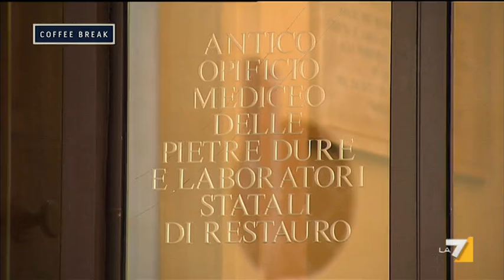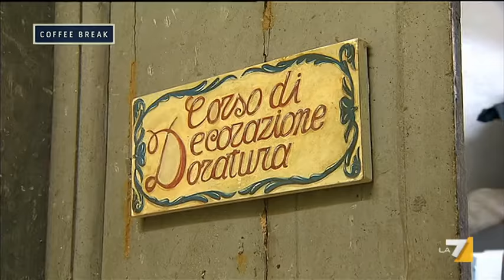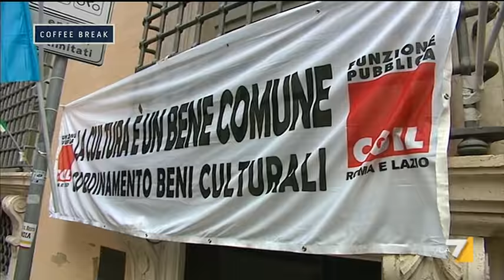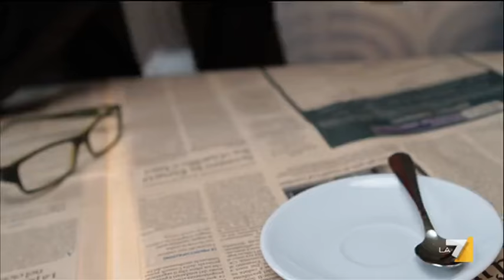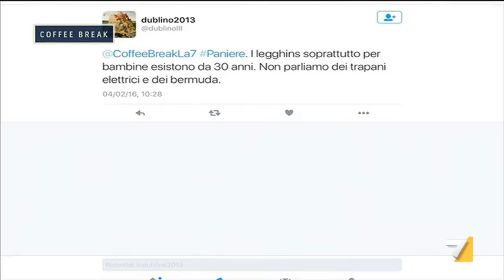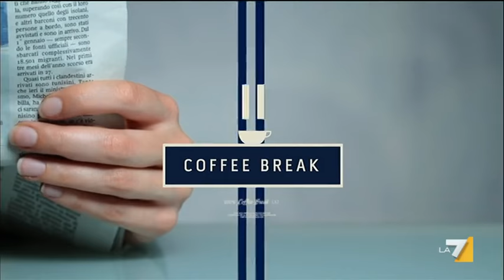Coffee Break - La cultura del lavoro (Puntata 04/02/2016)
Ospiti Guido Castelli (sindaco Ascoli Piceno - Forza Italia), Anna Cinzia Bonfrisco (Conservatori-Riformisti), Enrico Zanetti (Scelta Civica) ed Enrico Rossi (Presidente Regione Toscana).